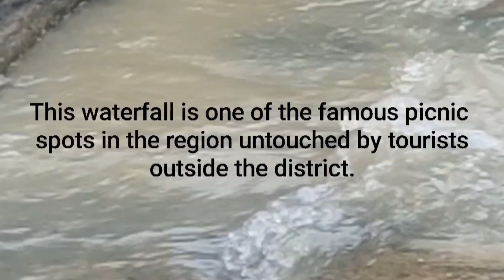Trip To Rani Duduma Waterfall || Ranjita's World